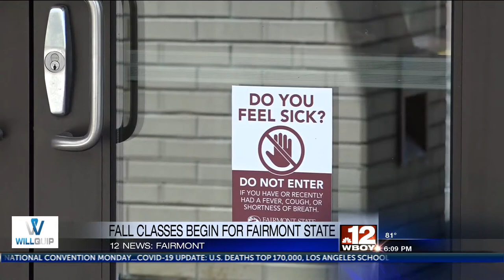Fairmont State University's falcons return to campus